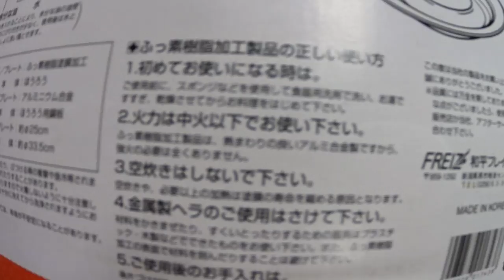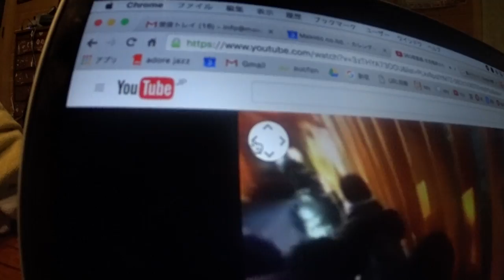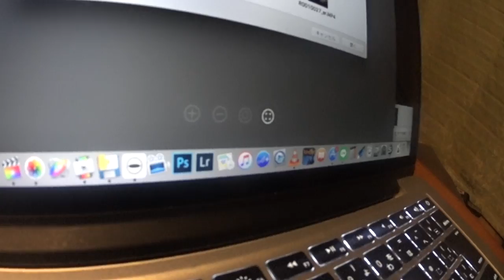360度動画 360 video metadata tool ,final cutで編集失敗 ◆着用メガネ「だだーん」エベレストに行ってきます！574/1000 16/4/3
360度動画を編集失敗。final cut で吐き出したmov をcompressorでmp3形式に。その後　360 video metadata tool（mp3しか読めない） で360度動画用のmetadata 埋め込むも360度動画にはなるものの編集失敗  ◆着用メガネ「だだーん」

2017年4月1日より6月15日までエベレストに行ってきます！ただのメガネ屋、山の経験もまったくない３児のパパが家庭や、色々なものを壊さずエレベレスト登頂まで、毎日の山に関係なく、何の変哲もないことまで、裏も表もメガネ屋なので、ほぼ毎日無駄にメガネをかけ変えながら365日分投稿します（upはまとめて）。登山自体も勿論ですが、一番難しいのは、家庭と仕事と登山の同時進行、いかにしてエベレストの麓に立てる状況を作れるかだと感じる今日この頃です。
1/1000 毎日動画開始日 14/9/8

◾️今後の予定

2015年7月ロシアの7サミット エルブルース 5.642m（済み）

2015年末。7サミット アルゼンチンのアコンカグア 6.962ｍ（済み）

 2016年9月 ネパール（チベット自治区） チョ・オユー　8,201m 。

2017年4月1日より6月15日アイランドピークを通って、エベレスト8.848m。